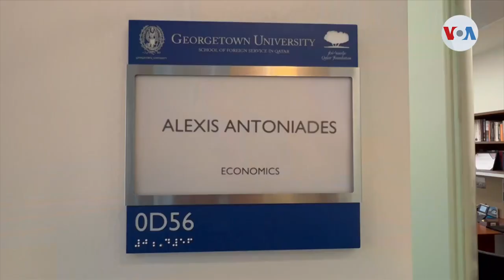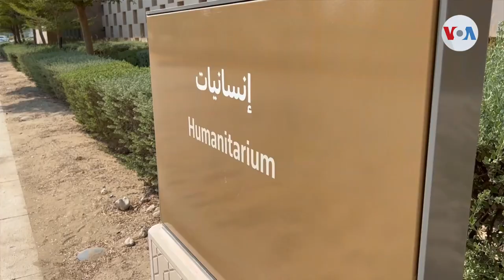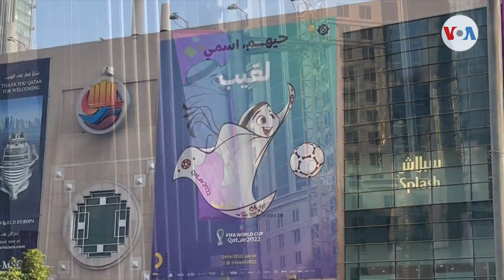QATAR | El enigmático país sede de la Copa del Mundo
Tras su elección hace ya más de una década como la sede del Mundial de Fútbol 2022, Qatar pasó de ser un país enigmático para convertirse en la primera nación del mundo árabe anfitriona del esperado evento deportivo. La Voz de América exploró esta nación, su historia, tradiciones y cultura. Celia Mendoza, de la Voz de América, nos presenta la primera entrega de la serie especial “La VOA en Qatar”.

¡Visítenos!